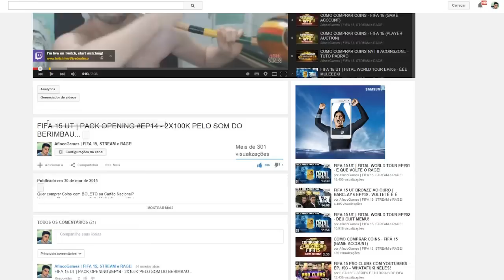PERDEMOS A COPA !? | FIFA 15 MODO CARREIRA #45